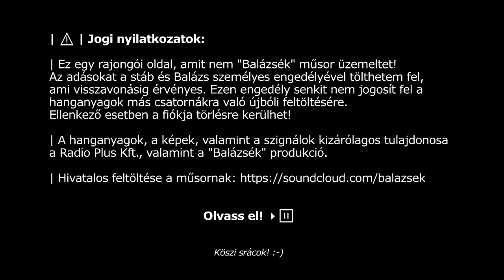Rádió 1 Balázsék teljes adás HD 2018 05 14 [Hétfő] RoadShow Szombathely, Szúnyog eső, Feri leszokás